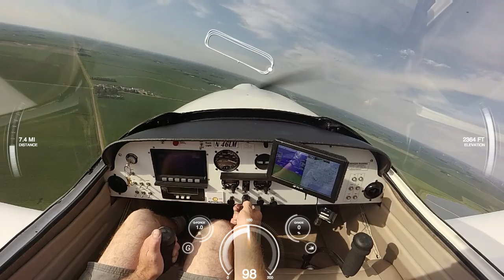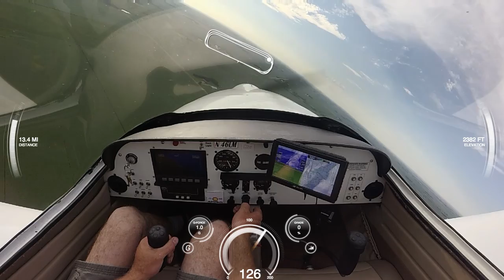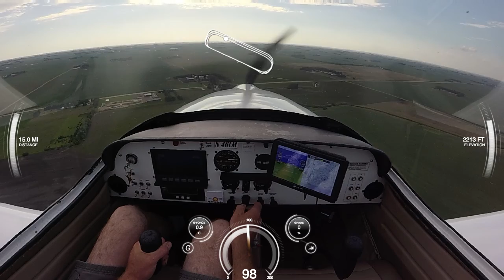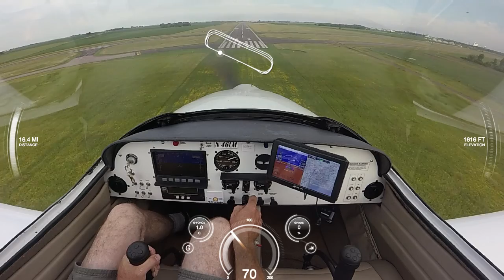2nd solo flight esqual VM-1 arion lightning pattern work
3 laps around the pattern at worthington mn. 2nd day soloing my light sport plane I bought 3 weeks ago.